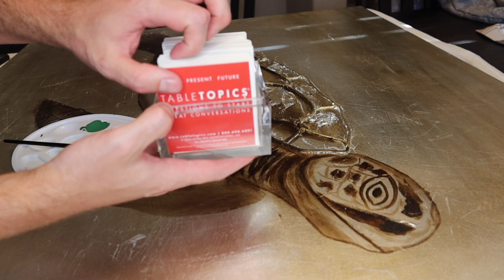Repainting a Painting from Decor Store! TjMaxx | Ross | Home Goods Art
Repainting a canvas print from Old Time Pottery (a store like Home Goods, Kirklands, Ross, Carolina Pottery, TJMaxx, At Home, & Marshalls) in a podcast talking kind of way. More Videos to come!